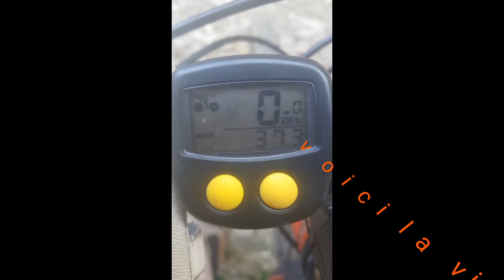dh vtt et rando et grosse chute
Grosse sortit vtt en dh et rando dans l'herault au dessus d herepian  avec deux belle chute dont une de grosse. Les bourdelles dans les haut canton de l'Hérault